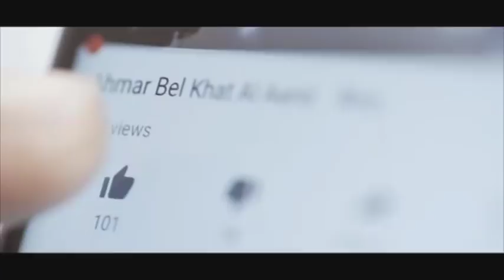بين زوجته و صديقته المقربة خيط رفيع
سيدة تؤمن بالصداقة بين الرجل و المرأة وتتحدث عن علاقة زوجها بصديقته المقربة. للمزيد من التفاصيل شاهدوا هذا الفيديو